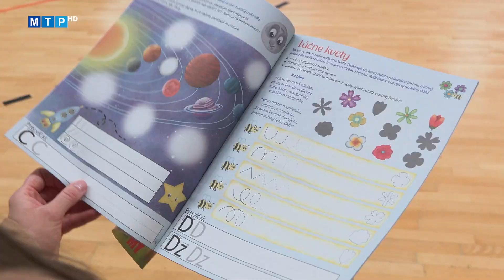Deň plný športu a zábavy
Pre škôlkarov boli pripravené zábavno-športové aktivity. Vyskúšali si beh cez prekážky, streľbu na bránku a skákanie cez koordinačné rebríky. Tiež prenášanie loptičiek na frisbee tanieri či tunel strachu, ktorým všetci prešli bez najmenších problémov.